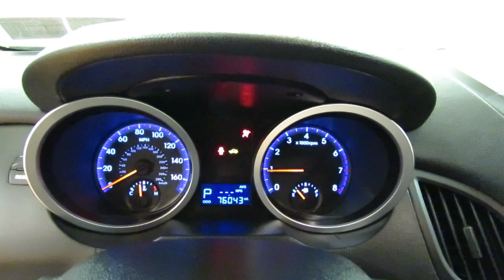2010 Hyundai Genesis Coupe LEATHER ALLOYS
2010 Hyundai Genesis Coupe LEATHER ALLOYS
Contact Car Vision today for information on dozens of vehicles like this 2010 Hyundai Genesis Coupe LEATHER ALLOYS.

Why gamble on purchasing a pre-owned vehicle when you can get a CARFAX Buyback Guarantee for free from Car Vision. Low, low mileage coupled with an exacting maintenance program make this vehicle a rare find.

Marked by excellent quality and features with unmistakable refined leather interior that added value and class to the Hyundai Genesis Coupe

More information about the 2010 Hyundai Genesis Coupe:

With a curvaceous, rakish profile and large wheels, combined with a flamboyant, cockpit-style interior layout, Hyundai's new Genesis Coupe stands out as a good-looking rival to both traditional muscle coupes like the Ford Mustang--and also to more luxurious grand-touring coupes such as the Infiniti G37. Its all-new rear-wheel-drive platform was designed for performance duty, and the Track model should attract driving enthusiasts far and wide. Price itself is another reason to put the Genesis Coupe on your list; at $22,000, the base 2.0T model is an especially well-equipped sporty coupe, and a great value.

Interesting features of this model are modern suspension design for good handling, Strong acceleration and capable handling, priced lower than most rivals, and aggressive, modern appearance inside and out